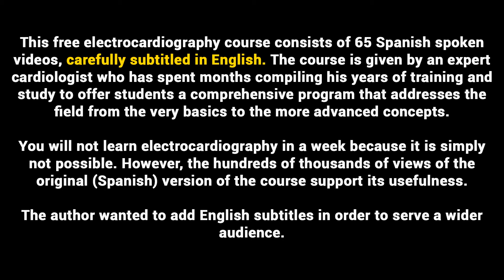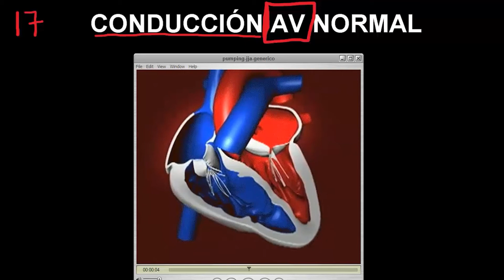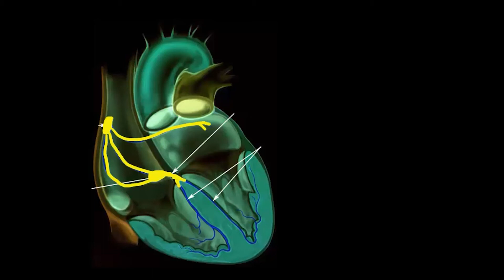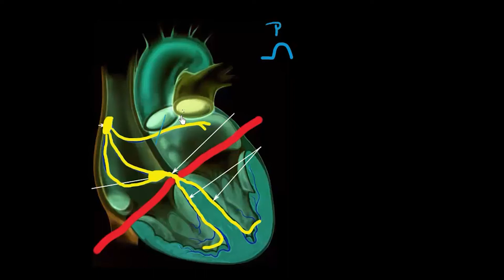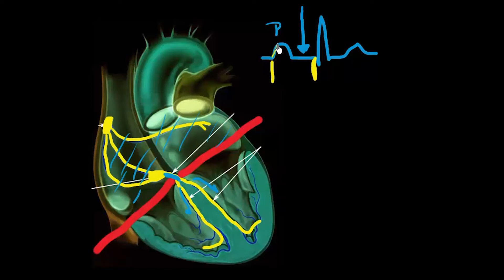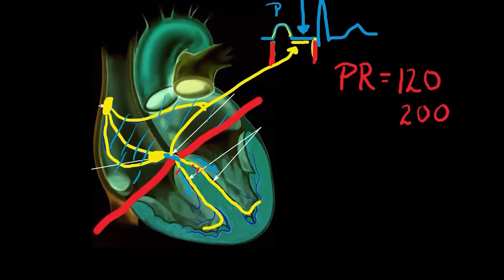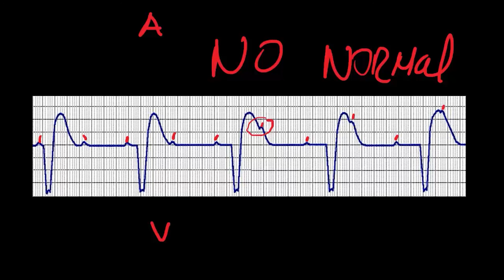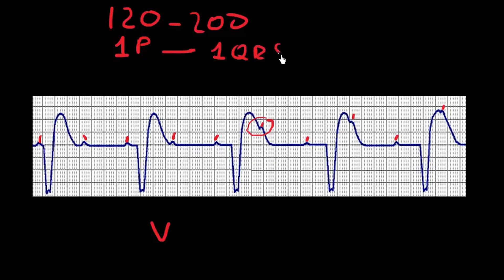17 NORMAL AV CONDUCTION | ELECTROCARDIOGRAPHY (ECG) ONLINE COURSE